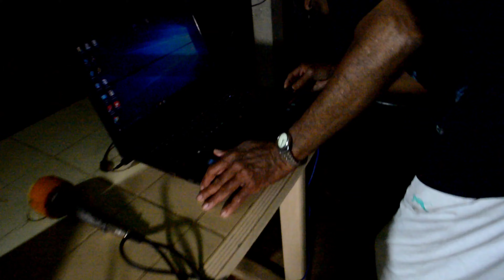रात्रीचा मुक्काम आंबोली घाटात 😱|| Night Stay & Amboli Ghat Waterfalls 😍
रात्रीचा मुक्काम आंबोली घाटात 😱|| Night Stay & Amboli Ghat Waterfalls 😍 ‎@Devbag Rockstar